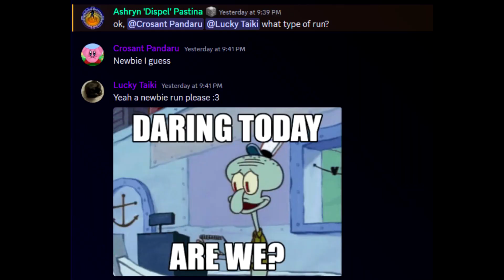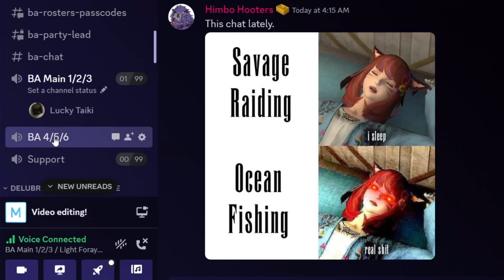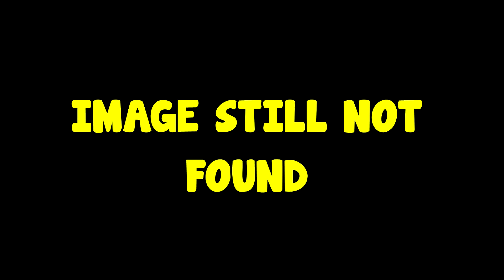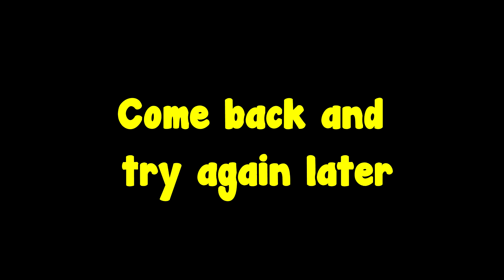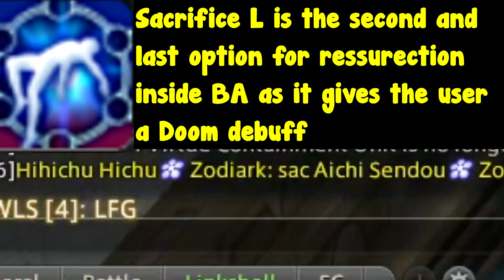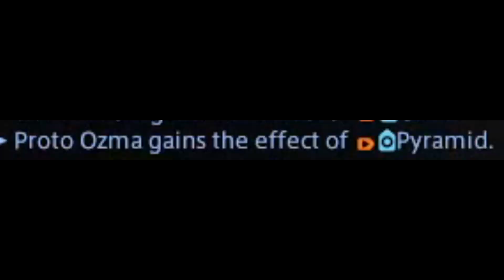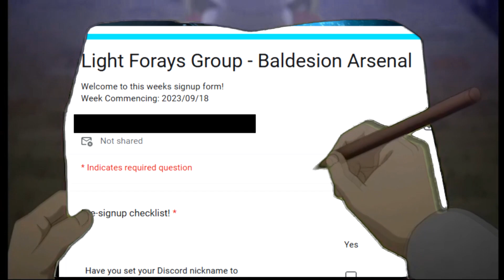A Garbage Guide to a Full Run of the Baldesion Arsenal (LIGHT DC)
Welcome to the fastest BA guide in the Light Data center buckle up!

Here is a link to both of those awesome guides I mentioned!

Aaaaaaand a link to those two Eurekan Light DC discords!